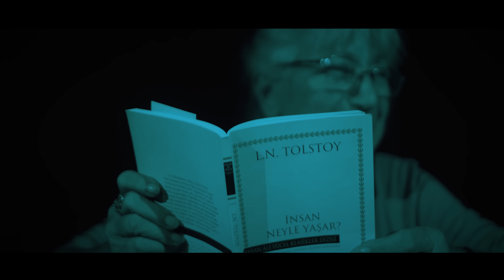Kezzo - Yangın (Official Video)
Kezzo'nun, Avrupa Müzik etiketiyle yayımlanan "Yangın" isimli şarkısı, video klibiyle MuzikPlay kanalında!

Düzenleme: Barbaros Göçmen
Mix: Barbaros Göçmen
Mastering: Güven Ersoysal - Babajim Istanbul Mastering & Studios
Vokal: Tuvana Ceylan
Gitar: Tuvana Ceylan
Midi Synth: Koddok (Kenan Aliev)

Yönetmen: Serhat Temiroğlu
Görüntü Yönetmeni: Sadık Hazırcı
Kurgu: Sadık Hazırcı
Color: Yunus Emre Korkmaz
Senaryo: Buse Doğan
Işık: Erdi Özkardaşlar
Production Manager: Tugay Erdoğan, İlyascan Çalış
Oyuncu Koçu: Oğuz Kağan Aydos
Oyuncular: Tuvana Ceylan, Aynur Yılmaz, Furkan Çevik,Tarık Düzgün, Ayşe Aycan Ataç, Nilüfer Atalay, Defne Demirel, Ataberk Demirel, Berke Ulutaş

Teşekkürler: Ceyhun Ceylan, Emre Kaplan, Gökhan Balkan, Meral Türkmen Terlikçi,  Mehmet Sağır, Şemsettin Sağır, Enes İshak Ordueri

Şarkı Sözleri:
Beni bulmuş dert denen bu salgın
Dünya bana dar her yer yangınlar
Neden herkesi hep kendim sandım
Atmam daha zar her yer yansın lan!

Her gün daha çok saldır emeğine karşı ne aldın
Kirlenmiş duyguların yıkar mı yağmurlar?
Sadece kendini kandır herkesi kendin sandın
Saplanmış gökyüzüne yalnızdır yıldızlar

Sönüyorlar bak tek tek tek yaşanır mı hep düm tek tek
Ölüyorlar bir yerlerde kurtarmaz kanunlar
Düşüyordur her tümsekte gidiyorduk bilmesek de
Üşüyorduk bak gülsek de ıslattı yağmurlar

Yol gide gide biter agacım hep dönemiyorsun o virajı
Sar bunu kapat yarayı ama geçmez zaman olur en güzel ilacı
Kimileri düşünüyor tirajı kimileri düşünüyor imajı
Tırım, tırım güneş arıyoruz çünkü gece çöktüğünde daha zor her acı

Sağım solum yalan dolan ben hep gezerken sokakta kaçak göçek
Yeni bi saçak bulup kaldırımı yatak döşek edip ekmeğin varsa da bölcen beşe
İsterim saçmak neşe ama bu filmde gerçek kapalı gişe
İnsanlar takar üçe beşe kanka teker teker dönüşür bi’ leşe

Sanma ki seçtiğin her seçenek sana gerçeği gösterecek
Düşme ki üstüne basmasın kirli bacak sırtına biraz iz yapacak
Susma ki umudun göstereceği her gün için yarınla sözlenecek
Özlenecek tek şey çocukluk üstüne yok biri söz edecek!

Beni bulmuş seni bulmuş dert bugün veba salgınlar!
Gelecek korkusu kaygın var gece yatamaz o yastığa dargınlar!
Her sokakta kavga ve de düştüğü yere kor yangılar